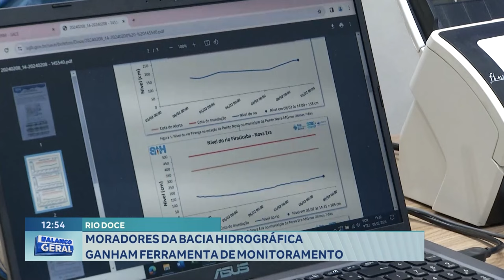Rio Doce: Moradores da Bacia Hidrográfica Ganham Ferramenta de Monitoramento.